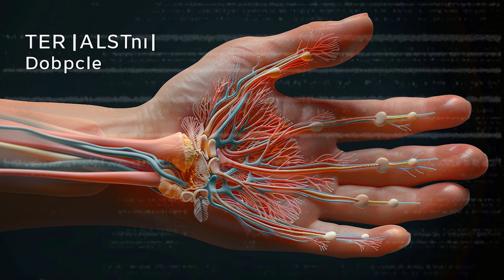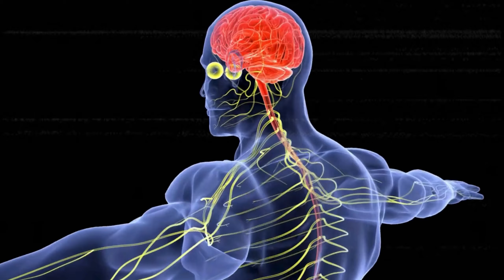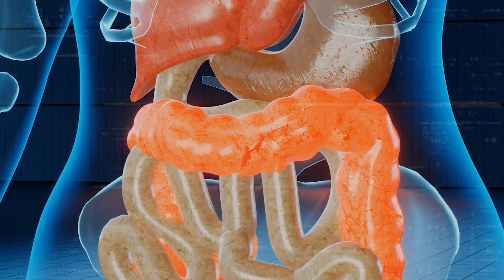Medical Facts about Jesus Christ's Crucifixion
In this video, we discuss what Jesus Christ (or any other crucified person) may have experienced medically on the cross.

Chapters:
00:00 Introduction
1:04 The Victim
1:59 The Broken Legs
3:15 The Nerves in the Hands
4:04 Skin and Muscle
5:17 Wooden Splinters
6:26 Hypovolemic Shock
7:26  The Shoulders Dislocate
8:54 Cardiac Stress and Hyperventilation
10:03 Muscle Cramping and Spasms
11:15 Pain in the Vital Organs